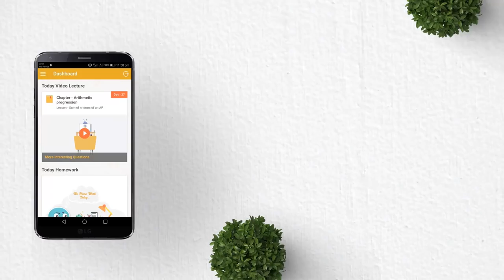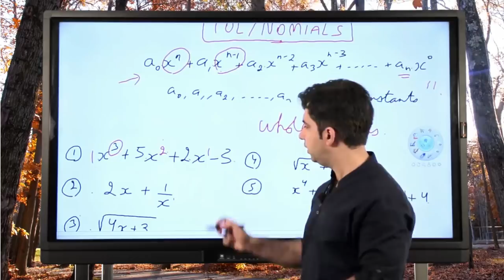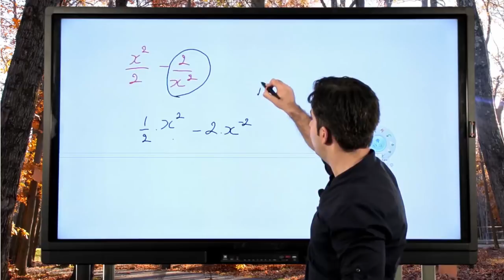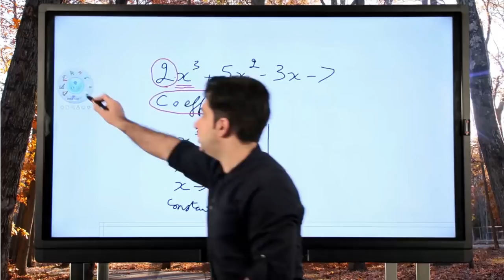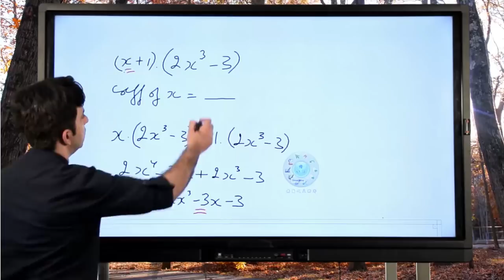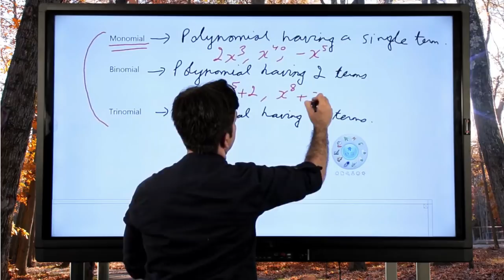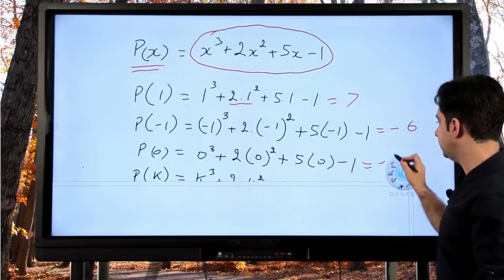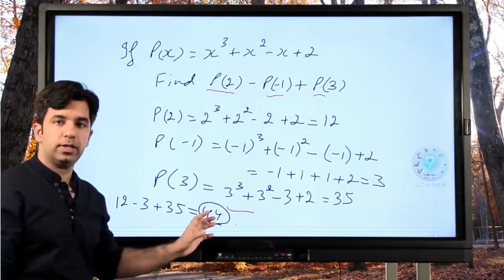Polynomials Class 9 CBSE | NCERT | Lecture 1 | Concepts Explained ✅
Lecture 1 Polynomials Class 9th IX CBSE - Fully Explained 😎

In class 9th CBSE Maths syllabus, one of the topic is 'Polynomials'. It includes a definition of a polynomial in one variable, its coefficients, with examples and counterexamples, its terms, zero polynomial. The degree of a polynomial. Constant, linear, quadratic, cubic polynomials; monomials, binomials, trinomials. Factors and multiples. Zeros/roots of a polynomial/equation. State and motivate the Remainder Theorem with examples and analogy to integers. Statement and proof of the Factor Theorem. Factorization of ax2 + bx + c, a1 0 where a, b, c are real numbers, and of cubic polynomials using the Factor Theorem.Recall of algebraic expressions and identities. Further identities of the type (x + y + z)2 = x2 + y2 + z2 + 2xy + 2yz + 2zx, (x y)3 = x3 y3 3xy (x y) 3 + y3 + z3 - 3xyz = (x + y + z) (x2 + y2 + z2-xy - yz - zx) and their use in factorization of. polynomials. Simple expressions reducible to these polynomials.